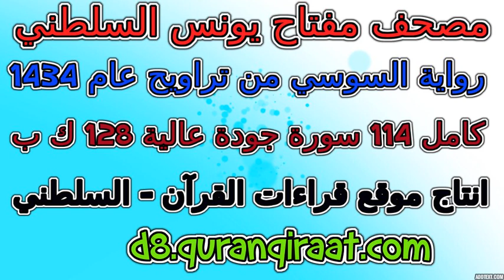مصحف مفتاح السلطني رواية السوسي تراويح عام 1434 سورة 057 الحديد